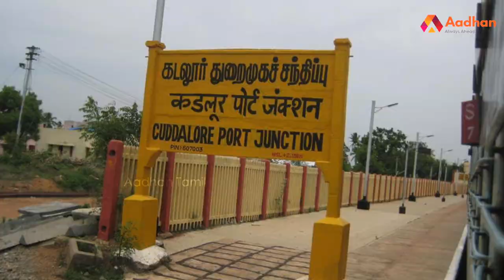யார் இந்த ககன் தீப் சிங் பேடி ? | Chennai Commissioner | Iraiyanbu IAS | Gagandeep Singh Bedi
யார் இந்த ககன் தீப் சிங் பேடி ? | Chennai Commissioner | Iraiyanbu IAS | Gagandeep Singh Bedi | Aadhan Pedia EP 116 | Aadhan Tamil